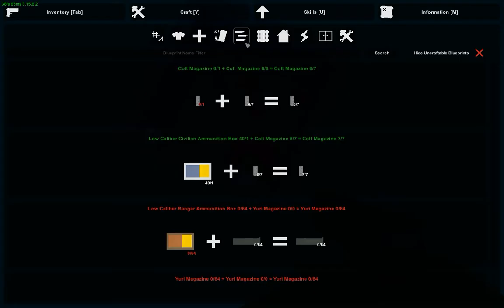Unturned Multiplayer Gameplay Part 1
In the first episode of Unturned Multiplayer Gameplay we explore the military base and meet some bandits.

Unturned Description: Unturned is an indie, free-to-play, zombie-themed survival game designed by Nelson Sexton, the owner and founder of Smartly Dressed Games.